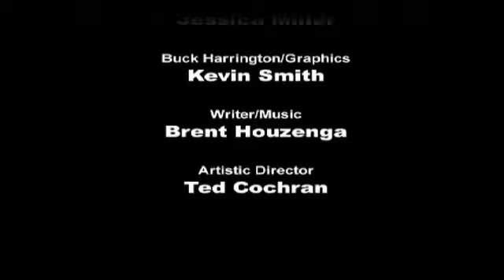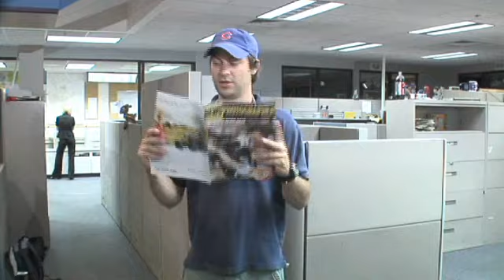The New(s) Reporter with John Bush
This is a short film starring John Bush. The film was produced in Des Moines for the 48 hour film project in 2009.